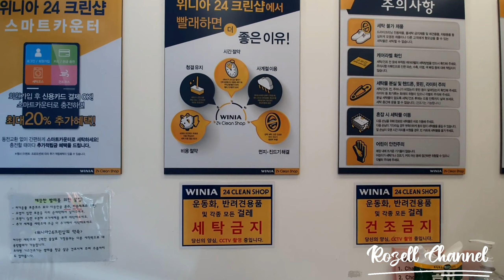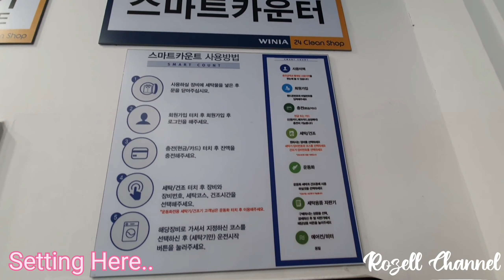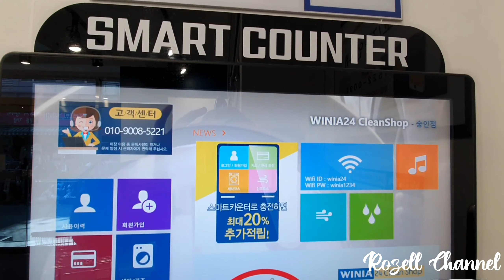Laundry Self service in Korea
Laundry self service